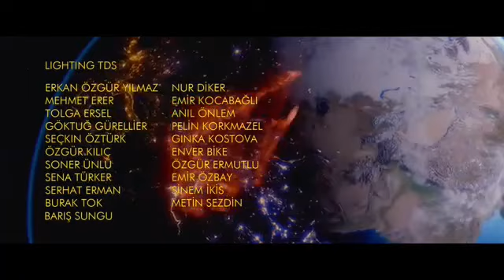NATAS~FUCK THE WORLD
Videos: MTV Liquid telivision, DHS House of God, Corona news, Bad Cat.